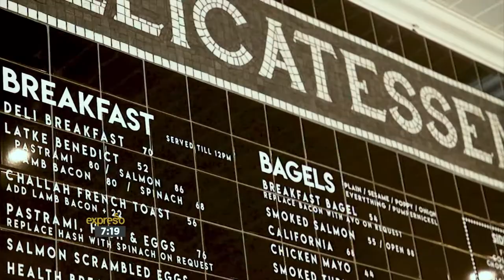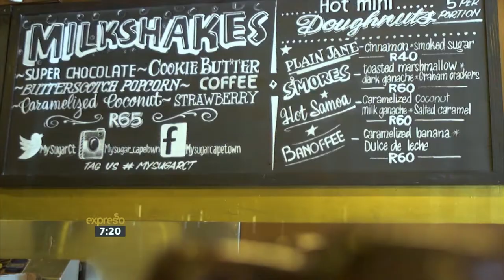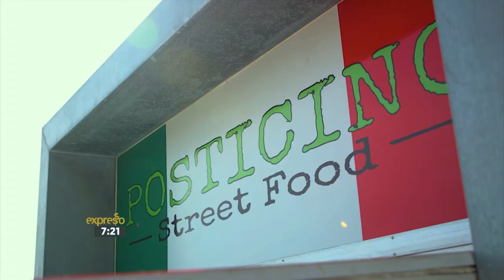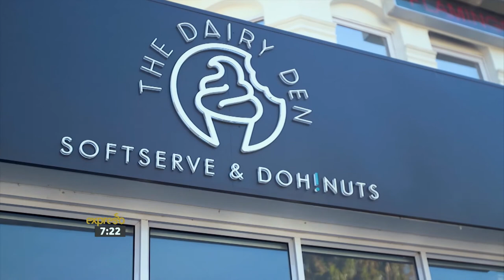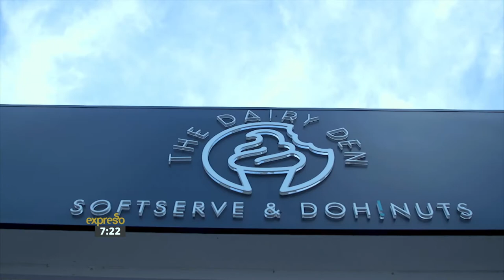Wander More this Winter with Protea Hotels by Marriott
From Cape Town, Johannesburg and North West to Eastern Cape, Namibia, Tanzania and even the Middle East, Protea Hotels by Marriott want you to WANDER MORE this Winter and explore all that these incredible places have to offer! The best part, you’ll be rewarded for your stay by getting up to 30% if you’re a rewards member! Visit protea.marriott.com